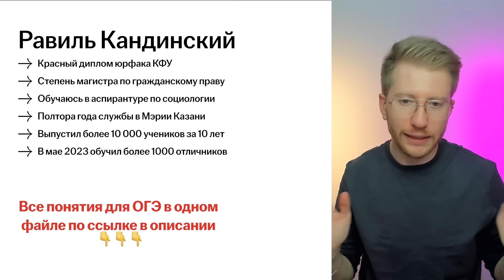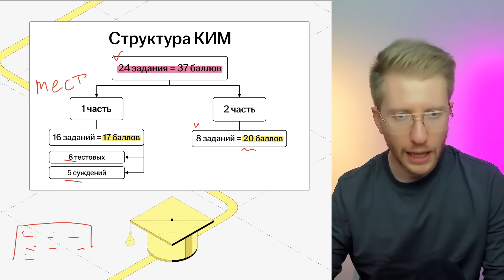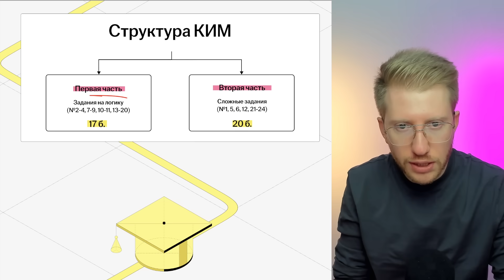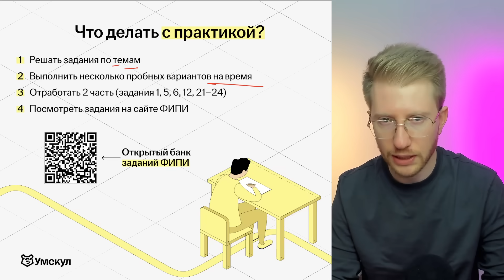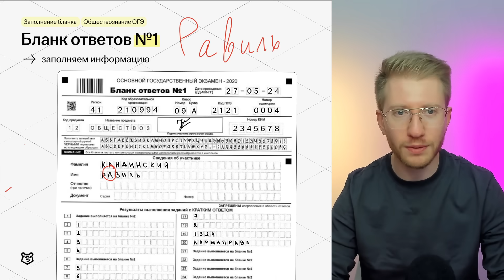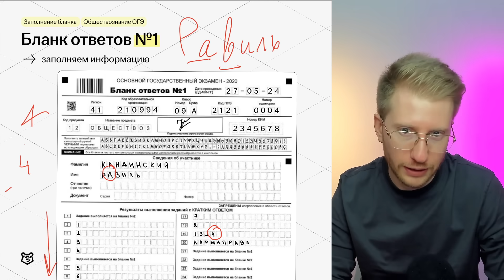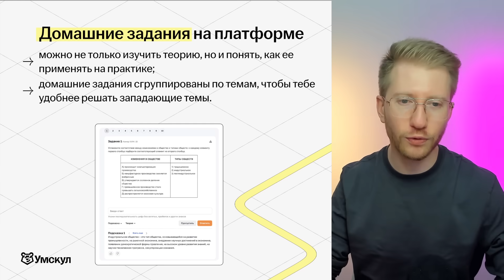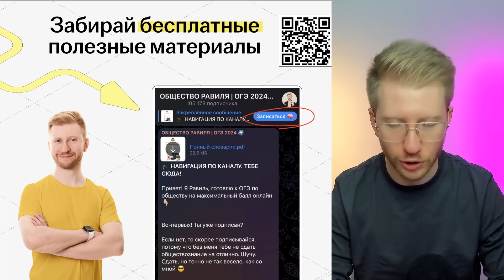Что делать за 10 дней до ОГЭ? Советы и лайфхаки для подготовки и повторения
👉 Скачивай бесплатные полезные файлы для подготовки к ОГЭ по обществознанию из закрепа в ТГ

Я — Равиль Кандинский, готовлю к ОГЭ по обществознанию в онлайн-школе Умскул. Преподаю 11 лет, выпустил более 10 000 довольных учеников! Уроки веду легко и кайфово. Общага — безумно интересный предмет. Доказываю это на каждом уроке 🚀

🍓Готовься к ОГЭ вместе с Умскул уже сейчас, чтобы точно сдать на максимум! Переходи по ссылке, чтобы записаться или задать вопрос

— 24 000+ наших учеников сдали ОГЭ на 5+ в 2024 году